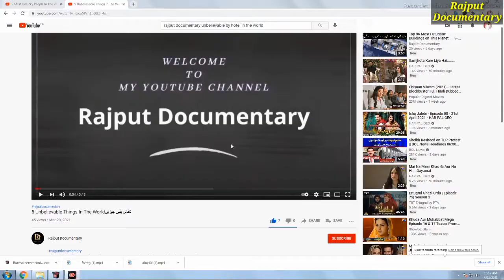10 Most New Amazing And Incredible Machine| Rajput Documentaryحیرت انگیز مشین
10 Most New Amazing And Incredible Machine| Rajput Documentary